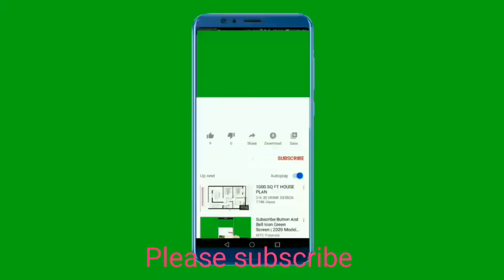খুব সহজে syngonium plant কিভাবে লাগাবেন /syngonium care /Beautiful indoor plant syngonium care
Potting mix - - 50 percent garden soil
25 percent sand
25 percent compost
2 tea spoon bone meal
2 tea spoon neem cake
Indirectly Sunlight
Neem oil spray every 20 days gap
Watering regularly
Fertilize once in a month